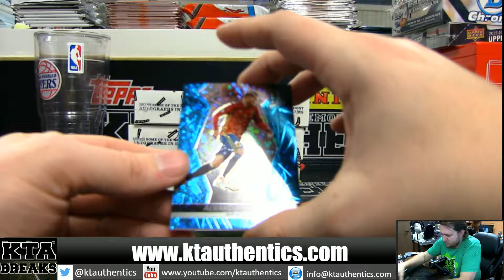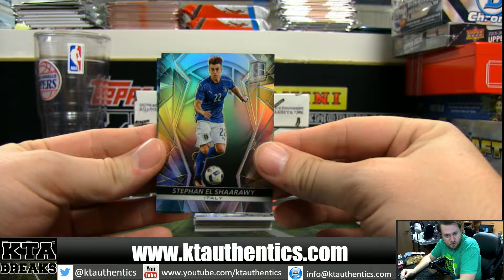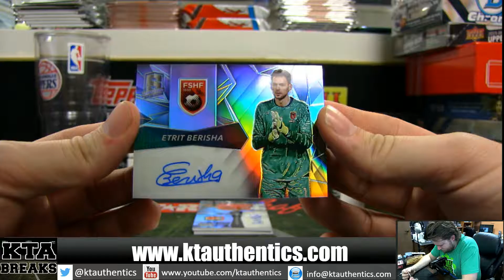KTAuthentics - 2016 panini spectra soccer 1 hobby box break - dylan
2016 panini spectra soccer 1 hobby box break - dylan